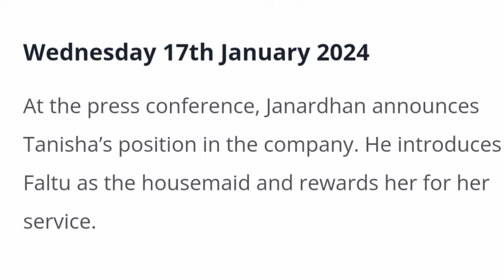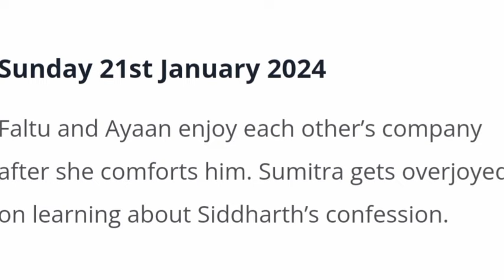Faltu Starlife Weekly Teasers 14th to 21st January 2024 Full Teasers||Ayaan and Faltu Leaves Home.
on this Video I'll be showing you what to expect|Summary  on Faltu Series  on Your favorite Tv show on Starlife & Starplus
From the Beginning To The End Of The Series & Faltu Teasers Update in English